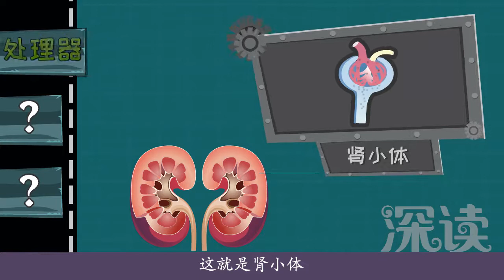深读一分钟肾结石（4）：尿频尿急肾亏征兆？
肾积水？肾功能不全？尿毒症？甚至是癌症？肾结石容易复发吗？